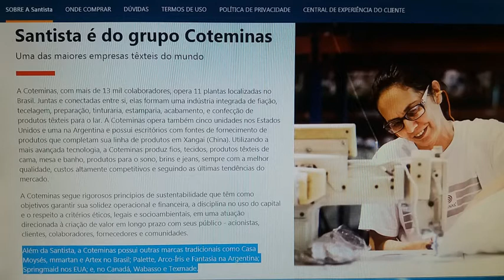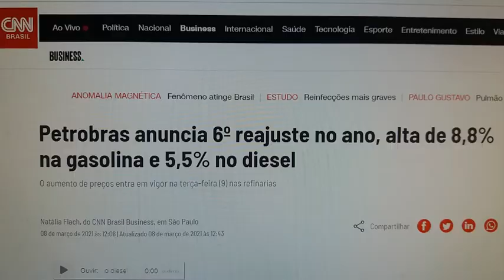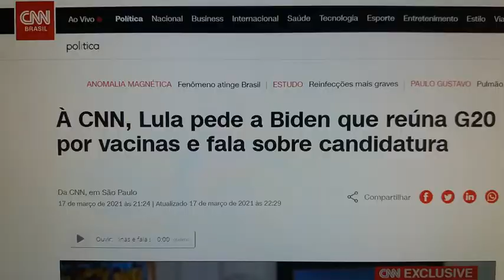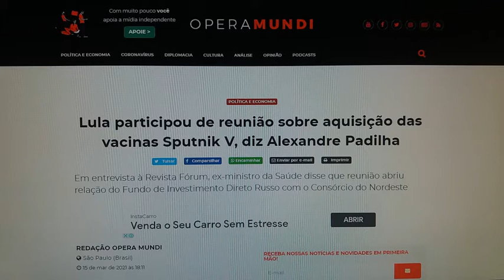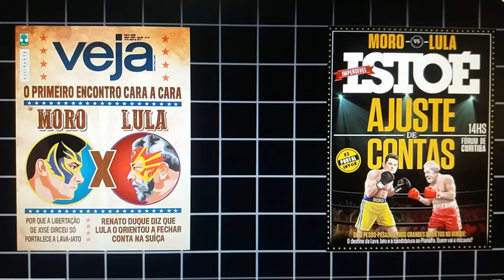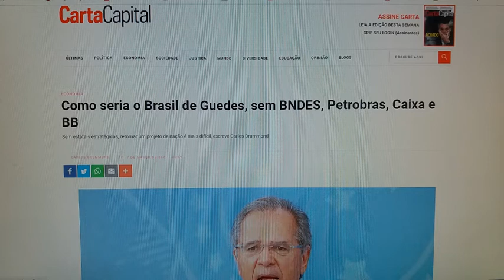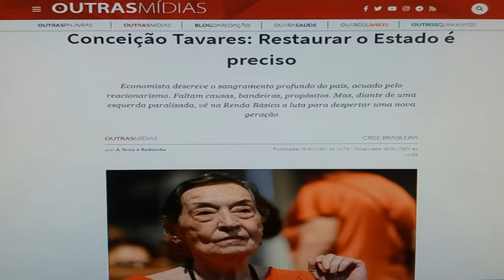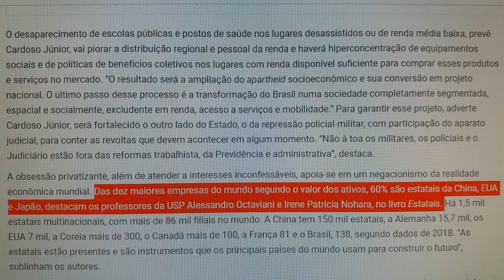ANÁLISE SOBRE A ENTREVISTA DE LULA A REINALDO AZEVEDO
Carlos Cesar Almendra e Antônio Macário de Moura analisam a entrevista concedida a Reinaldo Azevedo em 01 de abril de 2021.

Artigos:
Lula participou de reunião sobre aquisição das vacinas Sputnik V:

Lula madando recados aos estadistas de EUA, França, Alemanha e China via imprensa: